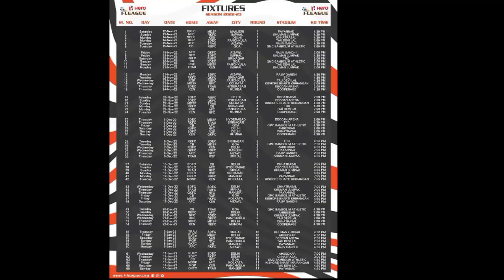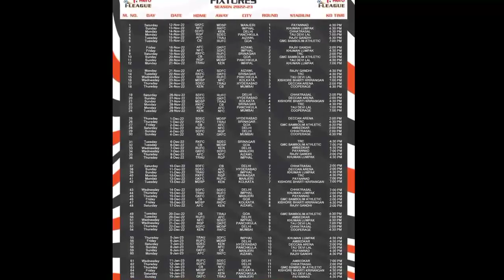I-League 2022-23 Live | Gokulam Kerala FC vs Mohammedan SC Live | Ranjan Soren Football Player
Video Credit -

Photos Credit-

Social Media,
Like IFA, Kolkatafootball.com,Beyond Sports ,sports bite, united sc, others official club and facebook Page etc.

Social Link.

I-League 2022-23 Live
Gokulam Kerala FC vs Mohammedan SC  Live
Ranjan Soren Football Players
Gokulam Kerala FC Live Match
mohammedan sporting club
sunil soren football player odisha
Indian Football
Kolkata Football